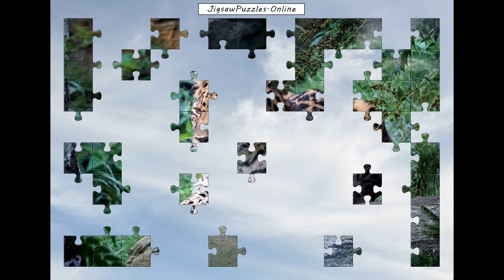Jigsaw Puzzle - Leopard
Free Jigsaw Puzzle Online - Leopard